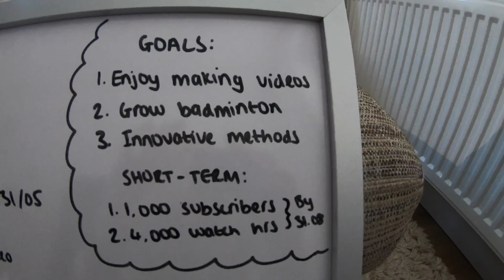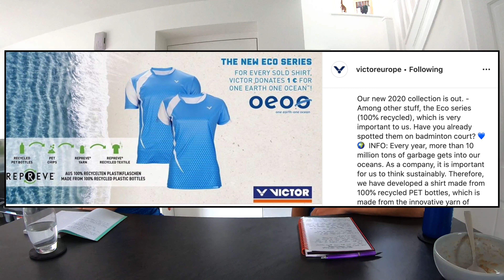A Day in Lockdown with Two Badminton Players including Q+A AND Bloopers!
In this video we show some of our exercises and daily training that we are doing from home as two professional badminton players. Keep an eye out for the bloopers, which are from all of our videos so far! We also answer some of your questions throughout the day! Click to see more useful resources below ⬇️

Skipping Programme:
Set 1: 30s two foot jump, 30s rest, 30s alternate feet, 30s rest
X4
Set 2: 40s two foot jump, 20s rest, 40s alternate feet, 20s rest
X4
Set 3: 10s right leg, 10s left leg, 20s alternate feet, 20s rest
X4